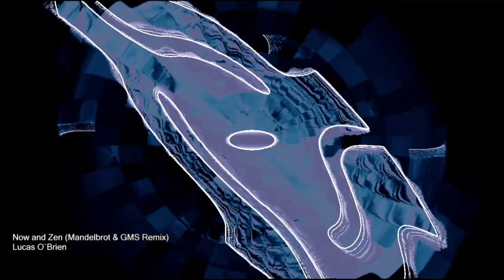Lucas OBrien - Now And Zen